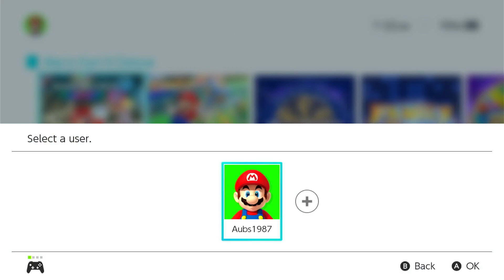2023 3-in-1 Birthday Special for Sidney Sefa, Daniel Monahan and Mark Liotta (Part 91)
Here is the next part, in which the next game will be Mario Kart 8 Deluxe for the Nintendo Switch. How will I do? Watch to find out, and Part 92 will be up next.